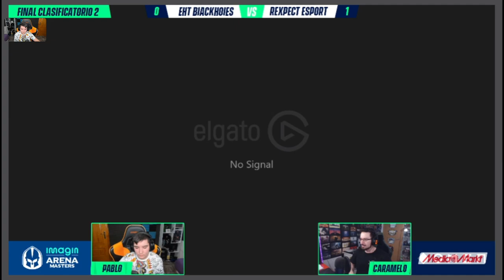Mi PRIMERA VEZ CASTEANDO Rainbow Six Siege - Pablotas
En este vídeo de rainbow six siege: Mi PRIMERA EXPERIENCIA CASTEANDO Rainbow Six Siege